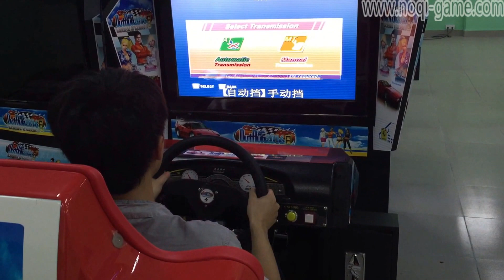32'' Out Run Racing Game Machine